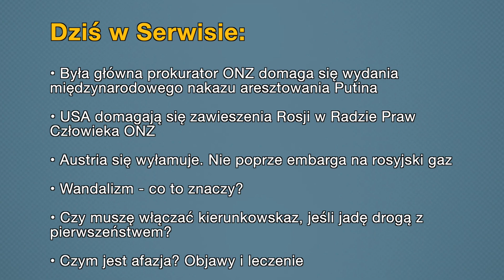Aktualności: 07.04.2022 | 1 (Tłumaczenie na Język Migowy - PJM)